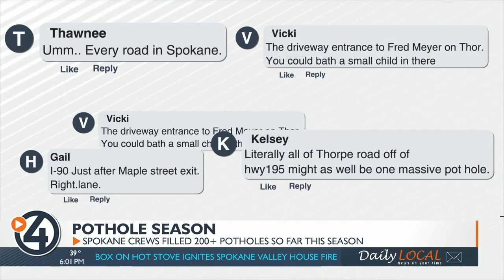Pothole season beats up cars in Spokane